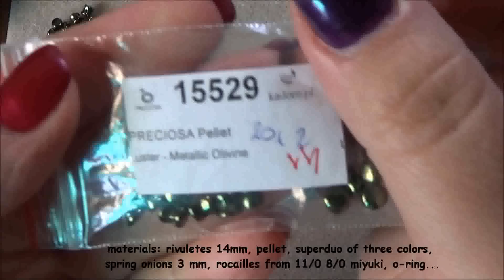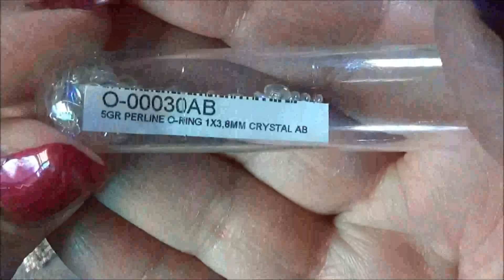Tresor con superduo pellet e cipollotti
Dopo tanto eccomi tornata con un nuovo tutorial spero che vi piaccia e che sia di vostro gradimento e per qualsiasi cosa non esitate a contattarmi ci vediamo al prossimo tutorial baci Martina...

Lista materiali:

Superduo di tre colori
Rocailles Miyuki 11/0 8/0
Cipollotti da 3 mm
Pellet
Rivoli da 14 mm
Filo nylon da 0,20 mm
O-ring (quelle a forma di ciambellina)